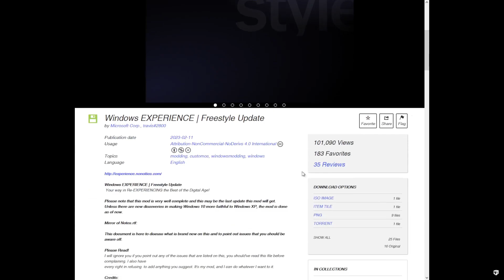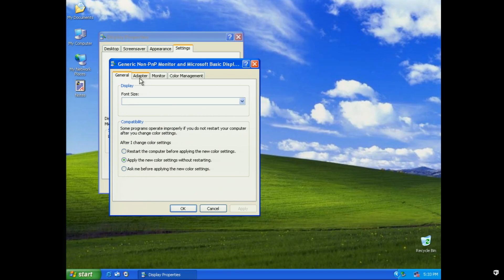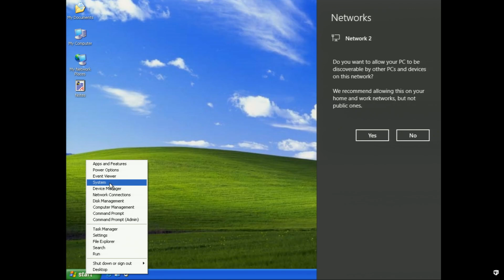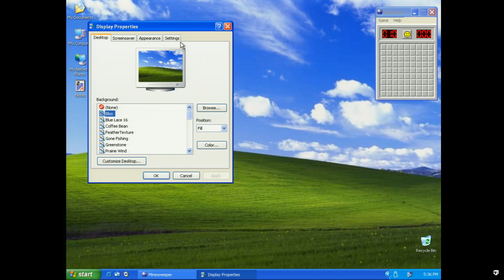XP Reimagined: Freestyle Windows Update! - Windows 10 Freestyle Update - instalacja krok po kroku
Przenieś się z powrotem do epoki Windows XP, ale z nowoczesnym podejściem! Z systemem Freestyle Windows Update' krok po kroku, przewodnim towarzyszem będzie Rufus, który pomaga w instalacji systemu w stylu XP z dodatkiem nowych funkcji. Odkryj, jak przystosować swój komputer do tej nostalgicznej, a zarazem nowoczesnej przygody. Zaczynamy od ściągnięcia ISO z Archive.Org, a kończymy na dostosowaniu systemu do indywidualnych potrzeb. Włącz kreatywność i dołącz do naszej podróży przez czas i technologię. Oglądaj, ucz się i ciesz się z nowej modyfikacji!

Przygotowanie do instalacji
00:00:01 - 00:00:16
Pobieranie ISO z Archive.Org
Użycie programu Rufus
Konfiguracja BIOS-u
00:00:40 - 00:01:05
Wybór boot menu
Zmiany w BIOS-ie: wyłączenie Secure Boot, włączenie CSM
Uruchomienie instalatora
00:01:09 - 00:01:37
Wybór pendrive'a jako urządzenia bootującego
Wybór dysku do instalacji systemu
Kopiowanie plików i instalacja systemu
Dostosowanie systemu
00:01:42 - 00:02:17
Uruchomienie zainstalowanego systemu
Instalacja brakujących sterowników
Podsumowanie i zakończenie